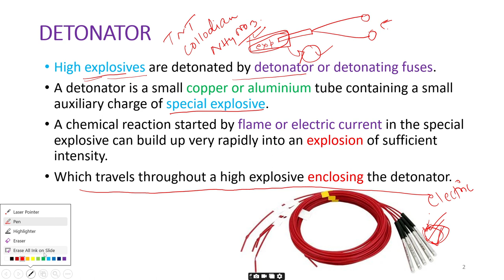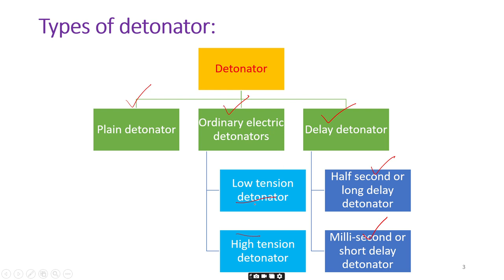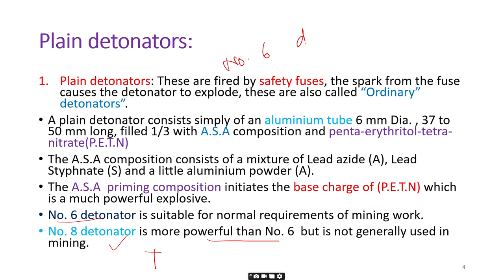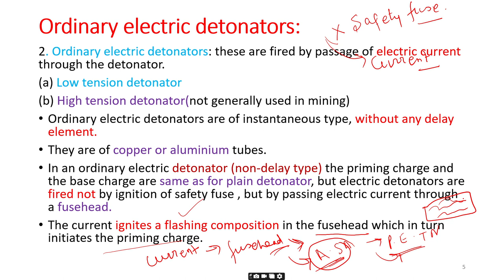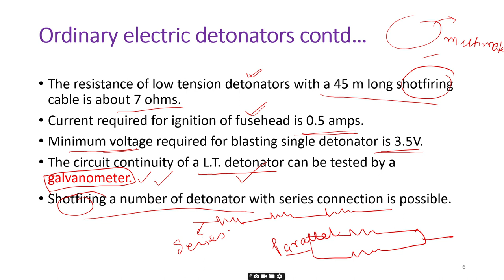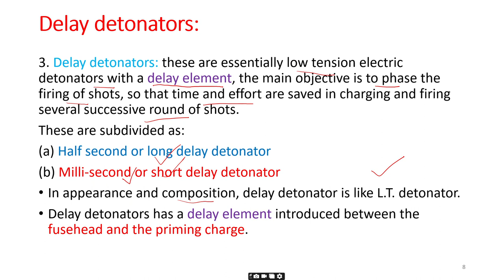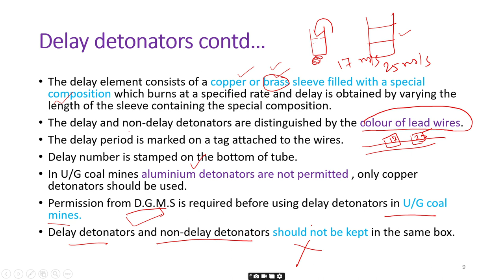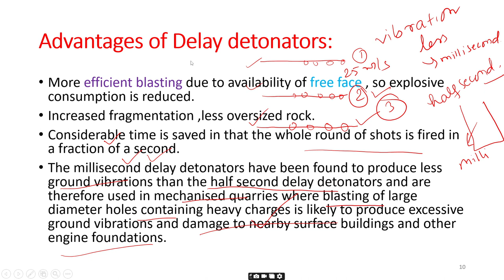Detonator and its various types